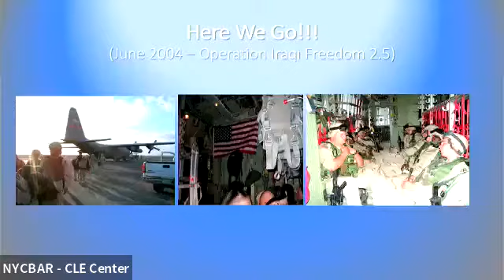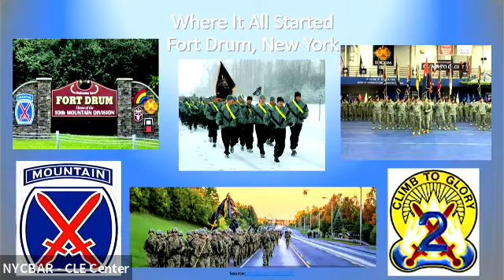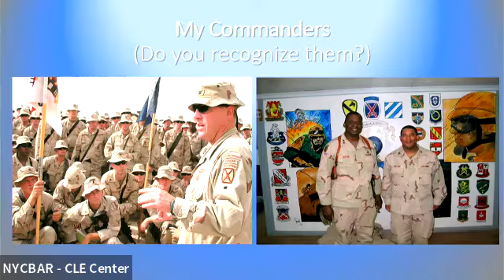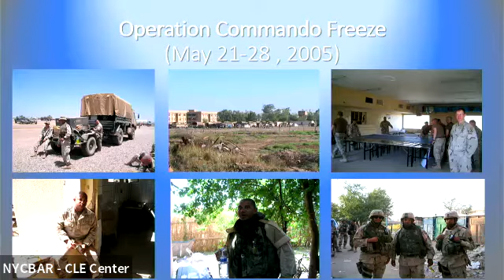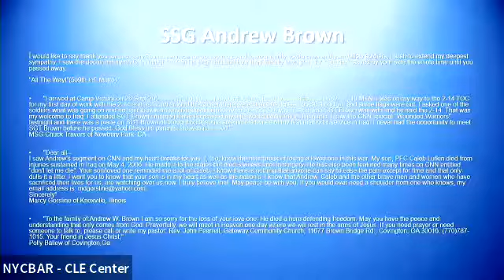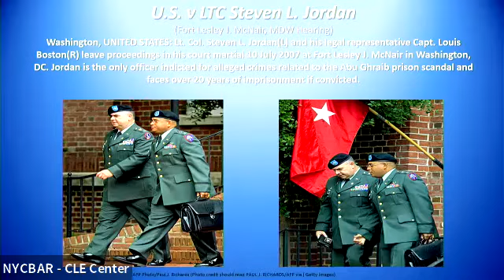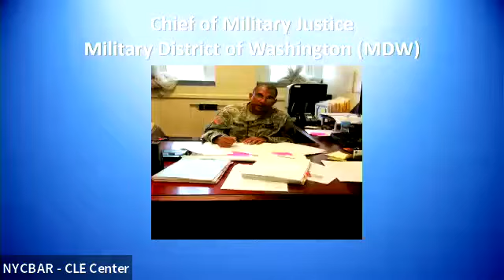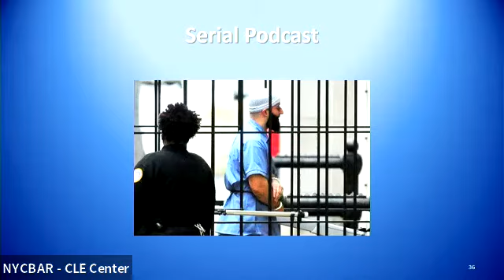A Conversation with Jamie Boston, Retired Army JAG Officer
Jamie Boston discusses his experiences as a lawyer in the U.S. Army, including his experiences in Iraq advising commanders on Military Justice and Law of Armed Conflict. He also addresses issues of race within the ranks based on his experiences serving as an African American officer in the military.

Speaker:
Jamie Boston, Retired Army JAG Officer

Moderator:
Sheila S. Boston, President of the New York City Bar Association
Christopher Amore, Chair of the Military & Veterans Affairs Committee

Military & Veterans Affairs Committee, Christopher Amore, Chair

New York City Bar Office for Diversity and Inclusion, James A. Lewis, V, Executive Director
Veterans Affairs & Military Law Section (VAMLS) of the National Bar Association